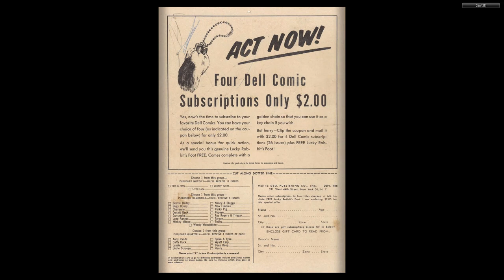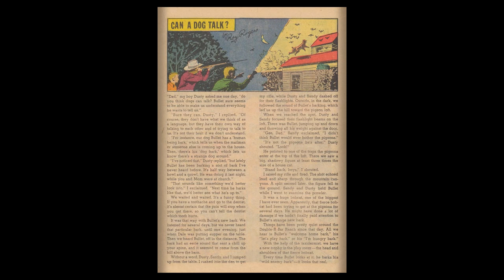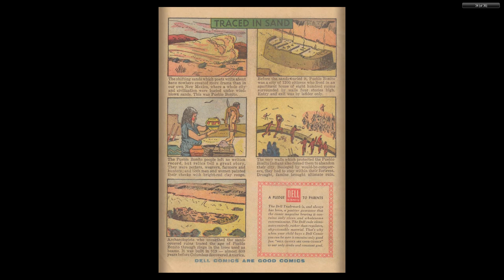Roy Rogers and Trigger 139 Dell 1960